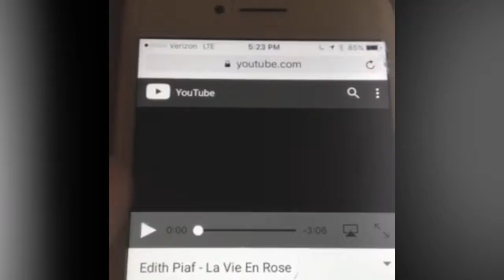Rhythmic Relations - Meme's First Time Using Earphones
Listening to one of her favorite songs - La Vie En Rose by Edith Piaf!